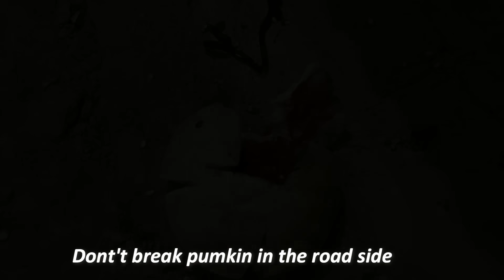DON'T TRY THIS |UNEXPECTED ACCIDENT | GREAT ESCAPE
Hello friends
I took this video as some people have heard.
I was shocked when his neck chain was cut.
My purpose is to protect him from injury.
For some, it may even provoke anger.
But let me remind you that I am always watching Rambo carefully.
Thank you to all the good souls who support